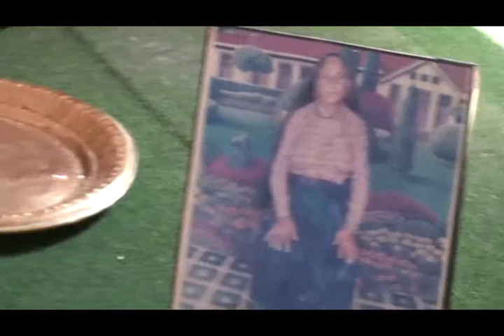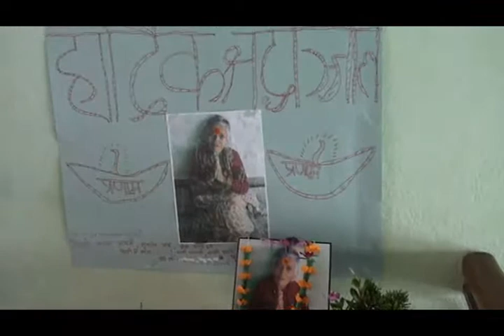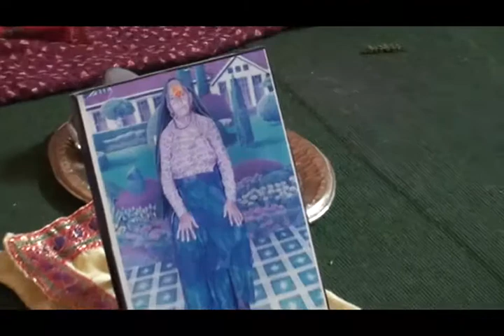Hajuri Last day